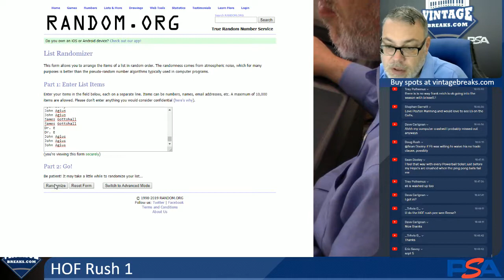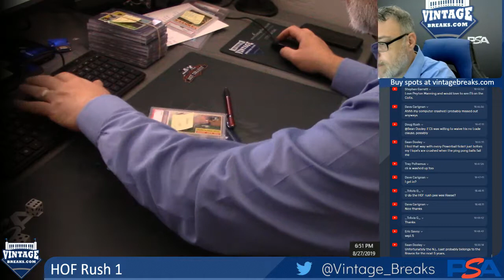08-27-19 Hall of Fame Rush 1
08-27-19 Hall of Fame Rush 1.